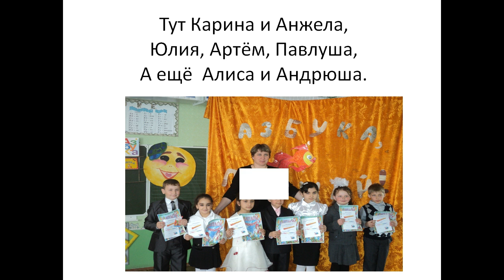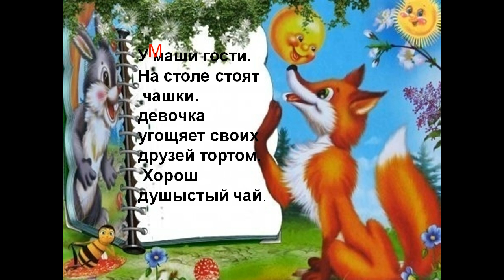презентация имена собственные 1 класс